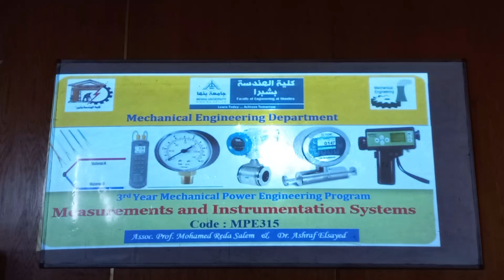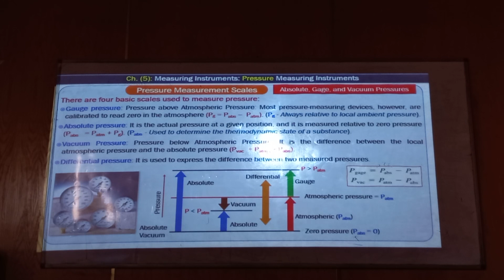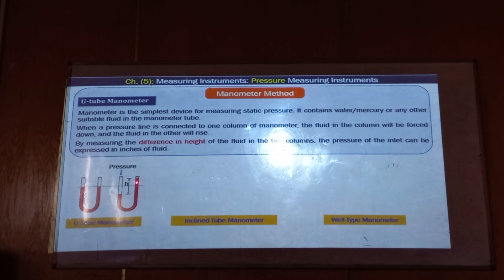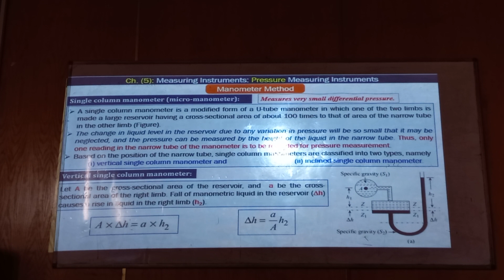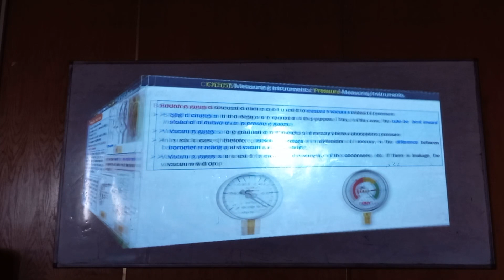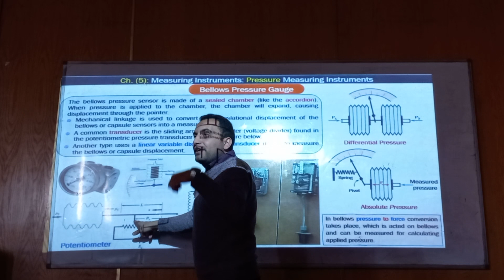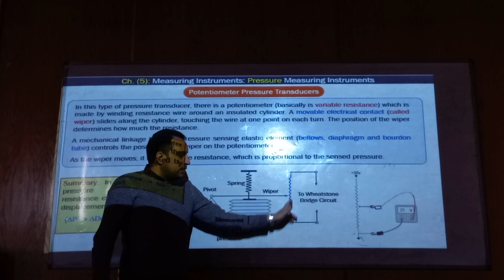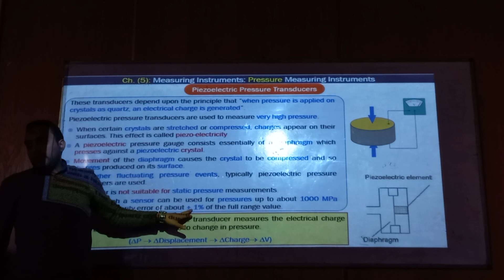measurements and instrument - lecture 8 - pressure instrument (part 1) اتعلم كيفية قياس الضغط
ا تنسى الاشتراك في هذه القناة وتفعيل ذر الجرس ليصلك كل جديد وعمل لايك اذا اعجبك الفيديو ومشاركته مع اصدقائك وترك تعليق اذا كان لديك أي أسئلة أو استفسار وشكرا لكم على دعمكم لنا